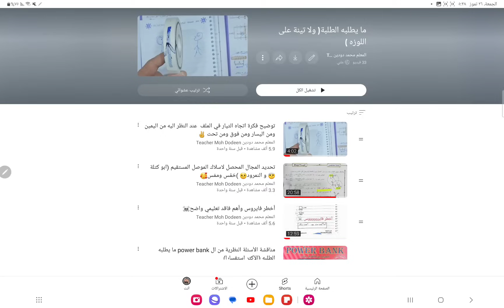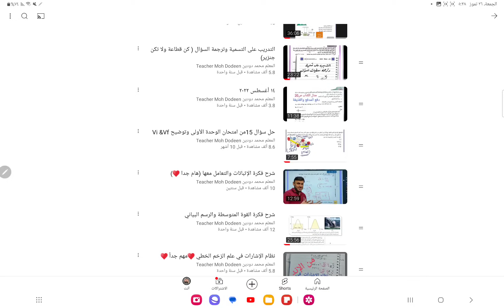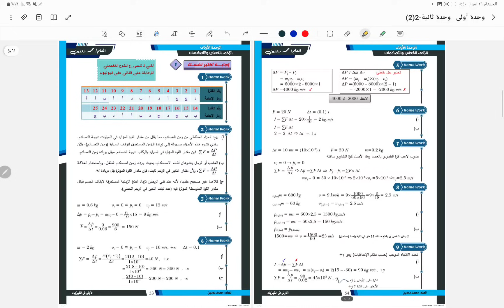حلول اسئلة ضع دائرة من ورقة عمل 1 الوحدة الأولى صفحة47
رابط الجروب_الرسمي الخاص لوضع الاسئلة الخاصة بطلبة المعلم محمد دودين

للدخول الى صفحه المعلم محمد دودين على الانستغرام ومعرفة جميع النصائح

للدخول الى قناة المعلم محمد دودين على التيلغرام

للدخول الى جروبات الواتس_اب للمعلم محمد دودين

يمكنك الحصول على الكويزات ورقيا من خلال هذا الرابط

للاشتراك بدورات المعلم على منصة جو اكاديمي اضغط على الرابط التالي  💙👇🏽